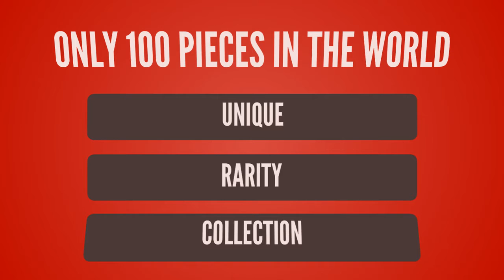League of Legends lol T-shirt Design ur Game Tshirt life - Game Tshirt Game Life